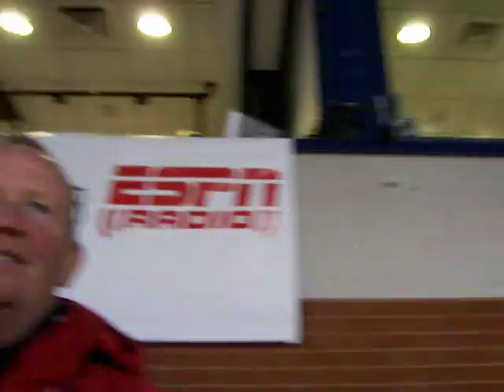Phinal Out of the 2008 World Series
View from the stands as Lidge strikes out Hinske to make us World Champs